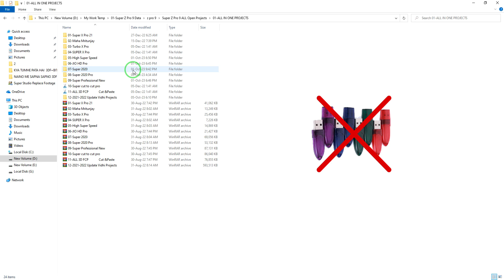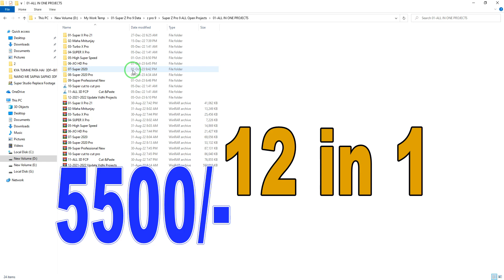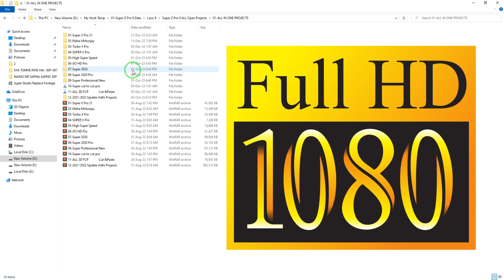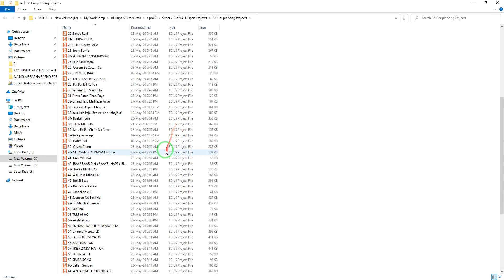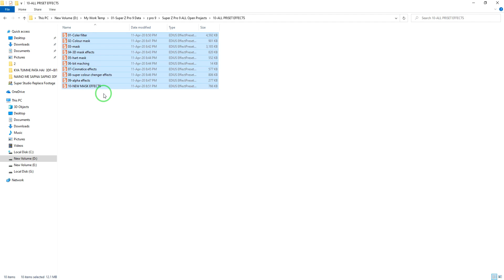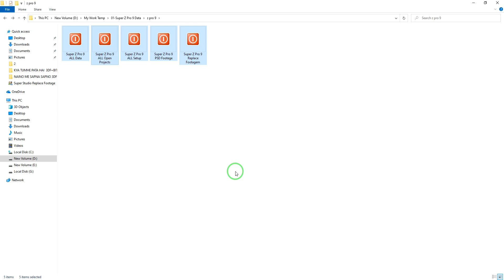Edius new data project | super z pro 9 | wedding video editing new data project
edius full tutorial in hindi video playlist link
Edius 8/9/10 (x) फुल फ्री कोर्स आसान हिन्दी भाषा में सभी वीडियो का लिंक नीचें दिया गया है

04-Coming soon
05-Coming soon
06-Coming soon
07-Coming soon
08-Coming soon
09-Coming soon
10-Coming soon

देखकर रामजी को जनक नंदिनी

Contact time 08:00 AM to 08:00 PM

03-My website Full Details Post Add New Edius New Data

All Type Free Edius 8/9/X New Unlock Project 2023

03-My website Full Details Post Add New Edius New Data

आपके प्यार और सपोर्ट के लये बहुत-बहुत धन्यवाद || आप सभी का हृदय की गहराइयों से बहुत- बहुत धन्यवाद व आभार
आप सभी का हृदय की गहराइयों से बहुत- बहुत धन्यवाद व आभार अपना बहुमूल्‍य समय देने के लिए